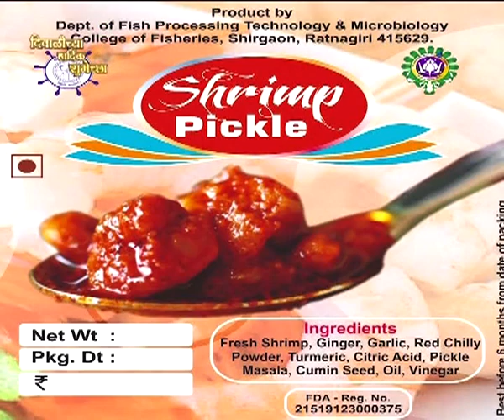मत्स्य व्यवस्थापन स्त्रियांचे योगदान आणि संधी कृषीदर्शन 28.10.2019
डॉ. स्वप्नजा आशिष मोहिते, प्राध्यापिका, मत्स्य महाविद्यालय, शिरगाव, जि. रत्नागिरी यांचा मत्स्य व्यवस्थापन स्त्रियांचे योगदान आणि संधी विशेष कार्यक्रम कृषीदर्शन या कार्यक्रमात २८ ऑक्टोबर २०१९ रोजी प्रसारण झाले होते.. आपण या व्हिडिओ द्वारे पुन्हा पाहू शकता.
Krishidarshan - 28 October 2019 - मत्स्य व्यवस्थापन स्त्रियांचे योगदान आणि संधी
DD Sahyadri
Doordarshan Mumbai
Sahyadri Marathi
Show : ' Krishidarshan '_' कृषीदर्शन '  (२८ ऑक्टोबर २०१९)
Subject : ' मत्स्य व्यवस्थापन स्त्रियांचे योगदान आणि संधी...'
Parti : डॉ. स्वप्नजा आशिष मोहिते, प्राध्यापिका, मत्स्य महाविद्यालय, शिरगाव, जि. रत्नागिरी
Anchor : सोमनाथ माळी
Social Media Operator : वनिता दिगंबर राऊत - मांजरेकर
Producer : भारत हरणखुरे